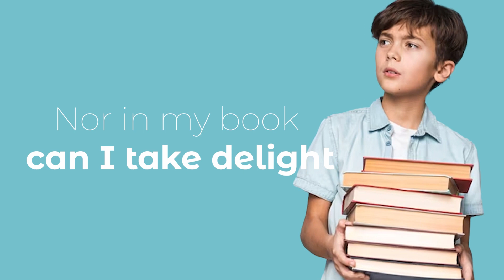The School Boy Poem / Song Listen & Practice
Learn